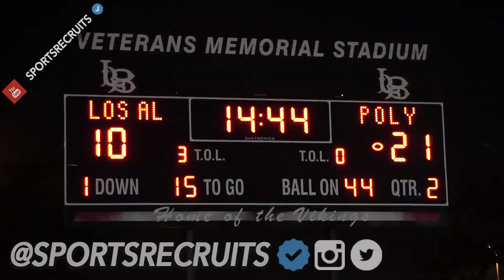LB Poly vs Los Alamitos HS Football Highlights: Friday Night Lights @SportsRecruits Mix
LB Poly vs Los Alamitos HS Football Highlights: Friday Night Lights @SportsRecruits Mix. Army All-American QB and Florida commit Matt Corral made a stunning debut for the Jackrabbits.

We'd appreciate it. Just hit the button. We thank you for the support. Hit the comments too. We'll reply.